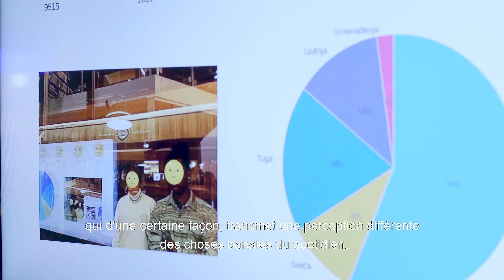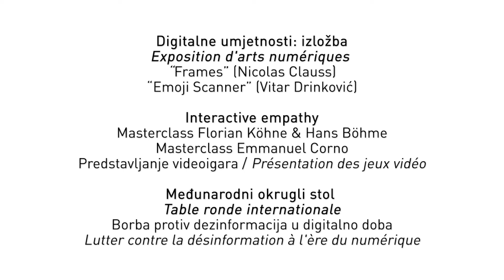Rendez-vous numérique 2019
Promo video for the French Institut in Croatia event (2019)

Direction/Editing: Kyril Rubinstein
Camera: Marjan Živić